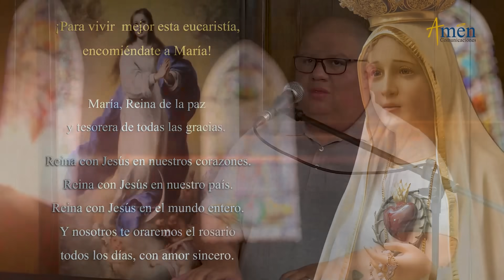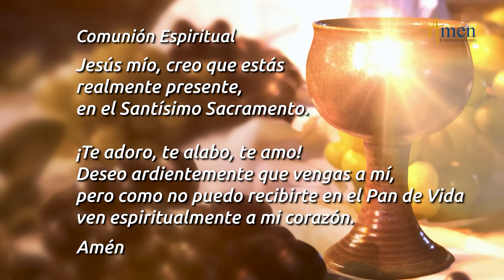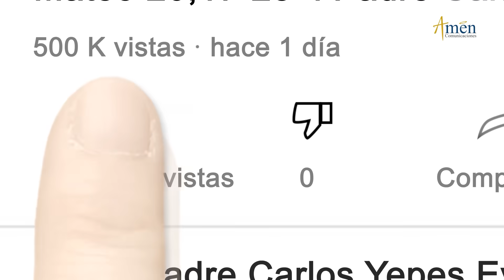Misa de Hoy Viernes 1 de diciembre 2023 l Padre Carlos Yepes l Eucaristía Digital l Católica l Dios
Salmo:(16) Tú, Señor, eres el lote de mi heredad.

ÚNETE CADA DÍA:
Encuentra oraciones como:

“DIOS TE HABLA DESDE LO CREADO”

En la misa de hoy 1 de diciembre  (Eucaristía Digital), se nos invita a reconocer desde lo creado la llegada del Reino de Dios.
Reflexiona:
El reino del Señor no tendrá fin.
El Padre del cielo da dominio y poder al hijo del hombre.
Bendice al Señor por todo lo creado.
Trasciende:
Todo lo que vives en el mundo es relativo.
Absolutiza a Dios, la vida plena rica en Amor y misericordia.
Desde el carisma que recibes de Dios  ama, sirve y dónate al hermano.

“EL CIELO Y LA TIERRA PASARÁN, MIS PALABRAS NO PASARÁN”.